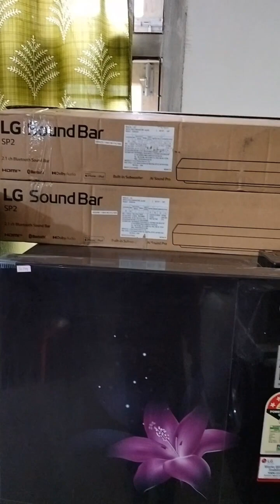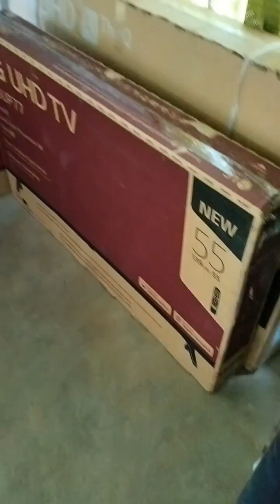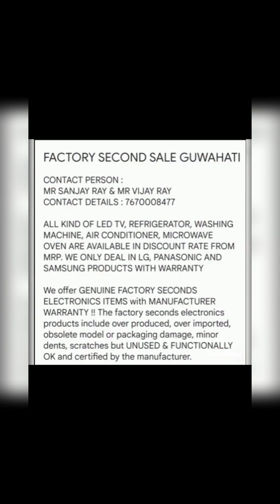FACTORY SALE ELECTRONIC APPLIANCES NOW AVAILABLE IN BELTOLA TINIALI GUWAHATI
NOTE : THIS IS A FACTORY SALE PRODUCTS NOT A SECOND HAND OR USED PRODUCTS

CONT : 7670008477 (SERVICE ONLY AVAILABLE IN ASSAM)

We offer GENUINE FACTORY SECONDS ELECTRONICS ITEMS with MANUFACTURER WARRANTY !! The factory seconds electronics products include over produced, over imported, obsolete model or packaging damage, minor dents, scratches but UNUSED & FUNCTIONALLY OK and certified by the manufacturer.

Bring home happiness with widest range of thoughtfully designed LED TV, refrigerators, air conditioners, washing machines, microwave ovens, chest freezers and many more.

OUR ADDRESS
BELTOLA TINIALI AMARNATH TEMPLE PATH HNO-6 BEHIND BHABENDRA ALAY VIVAH BHAWAN
LANDMARK SMART PICK
TIMING - 9AM TO 1PM